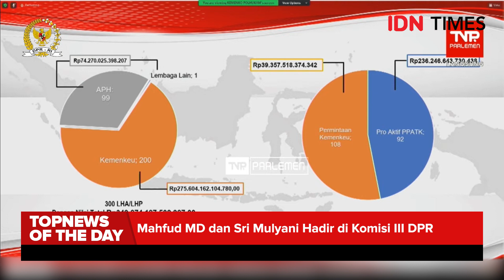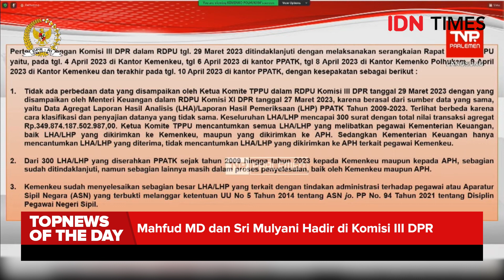Mahfud MD dan Sri Mulyani Hadir di Komisi III DPR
Menko Polhukam Mahfud MD, dan Menteri Keuangan Sri Mulyani Indrawati buka-bukaan mengenai surat yang dikirim oleh PPATK tentang transaksi mencurigakan Rp349 triliun, yang sejak 2009 hingga 2023 totalnya ada 300 surat.
Baca selengkapnya di sini:
?utm_source=youtube&utm_medium=youtube&utm_campaign=youtube